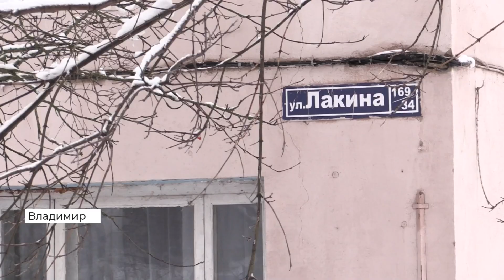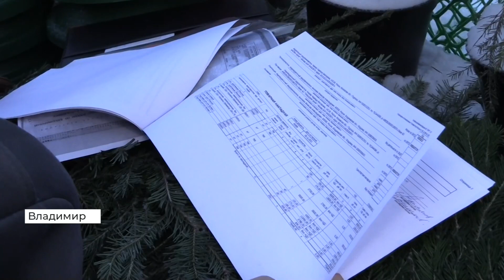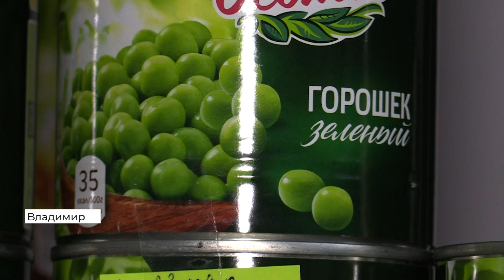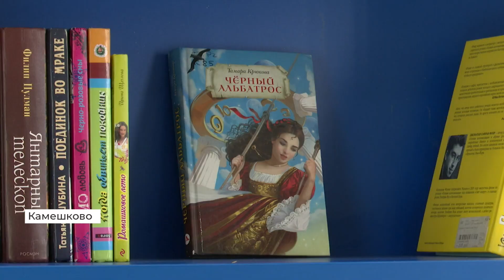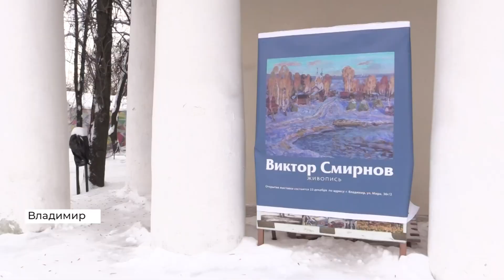Новости Владимира и региона. День, 28 декабря 2021 года (2021 12 28)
Рейд по елочным базарам, пожар в банке и рост цен на новогодние салаты.